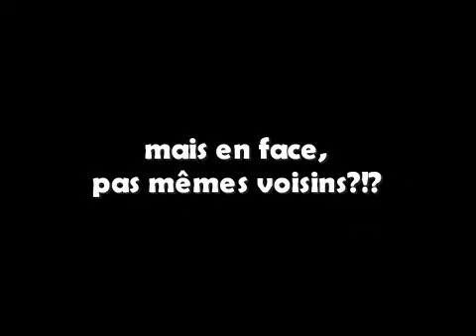Carglass - Scènes identiques